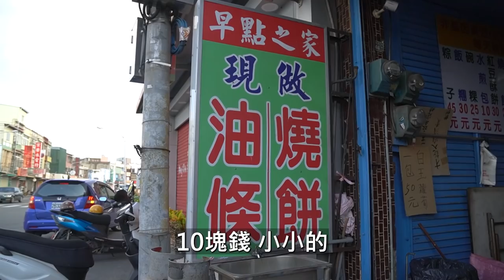在地人帶路 ! 一起來玩恆春 ! ! 與Linda在南國吃吃喝喝~ft. @LindaLovesCycling 【哲睿Jerry】放輕鬆我聊聊EP7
器材：
Sony A6400
Sony A7S2
DJI MAVIC PRO
GOPRO HERO8